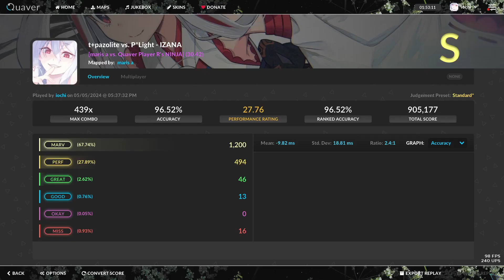Quaver - IZANA - S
tried to post yesterday with the other scores but i hit post limit after losing access to advanced features